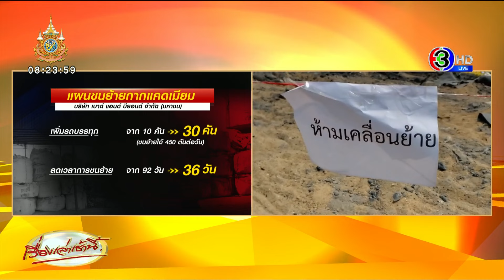เปิดแผนขนย้าย 'กากแคดเมียม' กลับต้นทาง คาดใช้เวลา 36 วัน เริ่ม 7 พ.ค.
เมื่อวันที่ 16 เม.ย.67 คณะกรรมการอำนวยการขนย้ายกากแคดเมียมและกากสังกะสี ซึ่งมี นายเดชา จาตุธนานันท์ ผู้ตรวจราชการ กระทรวงอุตสาหกรรมเป็นประธานกรรมการ ได้ประชุมชี้แจงแผนการขนย้ายกากแคดเมียม ของบริษัท เบาด์ แอนด์ บียอนด์ จำกัด (มหาชน) ที่ได้ปรับปรุงมาใหม่ ให้กับสำนักงานอุตสาหกรรมจังหวัดทั้ง 3 พื้นที่ ได้แก่ สมุทรสาคร ตาก และชลบุรี ผ่านระบบวิดีโอคอนเฟอเรนซ์

ซึ่งแผนการขนย้าย คุณพิมพ์ภัทรา วิชัยกุล รัฐมนตรีว่าการกระทรวงอุตสาหกรรม เปิดเผยว่า มติของคณะกรรมการ อำนวยการขนย้ายกากแคดเมียมและกากสังกะสี ได้ปรับปรุงแผนขนย้ายกากแคดเมียม ของบริษัท เบาด์ แอนด์ บียอนด์ จำกัด (มหาชน) โดยได้เพิ่มรถบรรทุกจาก 10 คัน เป็น 30 คัน เพื่อให้สามารถขนย้ายได้ปริมาณมากขึ้น 450 ตันต่อวัน และช่วยลดเวลาการขนย้าย จากเดิม 92 วัน ลงเหลือ 36 วัน

ในวันนี้ (17 เม.ย.) คณะเจ้าหน้าที่กรมโรงงานอุตสาหกรรมร่วมกับอุตสาหกรรมจังหวัดตาก ตรวจสอบพื้นบ่อฝังกลบ ซึ่งจะต้องปูด้วยแผ่นพลาสติก HDPE หนา 1.5 มม. 2 ชั้น ว่าอยู่ในสภาพที่ดี ไม่มีการฉีกขาด เพื่อป้องกันรั่วไหลกาก พื้นปูนและขอบบ่อต้องแข็งแรง ในขณะฝังกากต้องสเปรย์น้ำที่บ่อฝังกลบ ป้องกันการแพร่กระจายของฝุ่นผง และปรับเสถียรในบ่อ เมื่อนำกากลงบ่อจนหมดให้เกลี่ยกาก ก่อนเททราย จากนั้นปูทับด้วยพลาสติก HDPE อีกชั้น ก่อนเทคอนกรีตเสริมเหล็กปิดบ่อเป็นขั้นตอนสุดท้าย

จากนั้นจะต้องตรวจคุณสมบัติน้ำใต้ดินจากบ่อสังเกตการณ์ (Monitoring Well) โดยรอบพื้นที่ทุก ๆ 3 เดือน เพื่อให้มั่นใจว่า ไม่มีการรั่วไหลของกากแคดเมียมกระทบต่อพื้นที่ ส่วนในวันที่ 7 พ.ค.67 นี้ จะเริ่มเคลื่อนย้ายกาก จากพื้นที่ จ.สมุทรสาคร จ.ชลบุรี และกรุงเทพฯ ไปที่ จ.ตาก

ทั้งนี้ คณะกรรมการฯได้ขอให้บริษัทเพิ่มมาตรการป้องกันผลกระทบสิ่งแวดล้อม ตั้งแต่ขนส่ง ต้นทาง ระหว่างทาง และปลายทาง โดยจัดหาถุง Big Bag เพื่อสวมทับถุงเดิม อีกชั้นหนึ่ง (Double Bag) ก่อนขนส่ง เพื่อป้องกันไม่มีการรั่ว หรือฟุ้งกระจายของกากในระหว่างการขนส่ง

นอกจากนี้ ที่ประชุมยังได้ปรับปรุงคำสั่งทางปกครองของอุตสาหกรรมจังหวัด ให้สอดคล้องกับแผนการขนย้าย และการประสานกับ บก.ปทส. ในเรื่องการโอนของกลาง (กากแคดเมียมที่ได้ยัดอายัด และทำการตรวจนับแล้ว) ให้กระทรวงอุตสาหกรรม ดำเนินการต่อไป นอกจากนี้ยังให้จัดเตรียมข้อมูลทั้งหมด เพื่อนำเสนอต่อคณะทำงานชุดใหญ่ ซึ่งประกอบด้วยผู้แทนจาก 6 กระทรวง โดยมีปลัดกระทรวงอุตสาหกรรมเป็นประธานด้วย